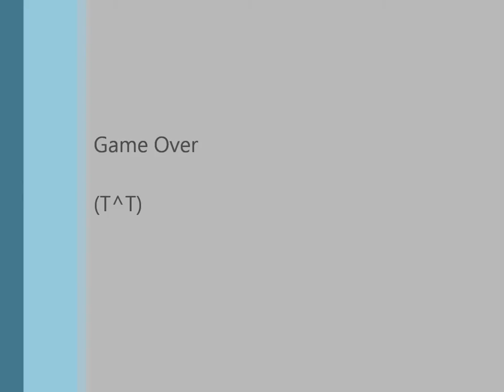Tera Online Traveling with Louise.Francoise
Elin Louise.Francoise (lightningsabre) is known for doing some pretty mischievous things.